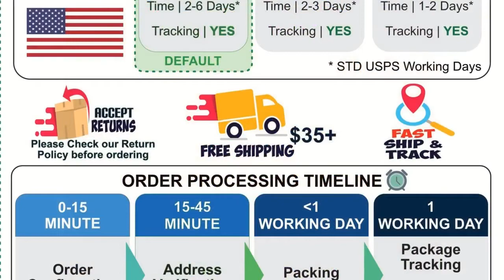Marigold flowers / marigold flower/ dia de los muertos/ indian wedding decoration/marigold/ artif...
Each String is ~ 4.5 ft Long. These marigold marygold flowers are stocked and shipped from USA Artificial Marigold Flower Garlands Vine Wedding Indian Event Decoration Fresh Like Real Look Artificial Flower Strings Decorations Fiber Marigold Indian Decoration Outdoor Wedding Home Decor Real Look Artificial Garlands Marigold Flower Garland decor Wedding Party Decor Christmas Flowers Mix Color Home Decor Christmas Decor For decoration of day of the dead, Dia de los muertos , wedding, party,home, office Mehandi Henna Decorations, Indian Decorations, Sangeet Decorations, Indian Traditional Floral Decoration, Curtain Decor, Window Decorations, Home Decorations, Party Them Decorations, Indian Event Decoration Flowers, Artificial Flower Torans, Hippie Decorations, Banjara Decorations, Vintage Traditional Decorations, Gift For Her, Christmas Decorations, Diwali Decorations,or any festive event public place.